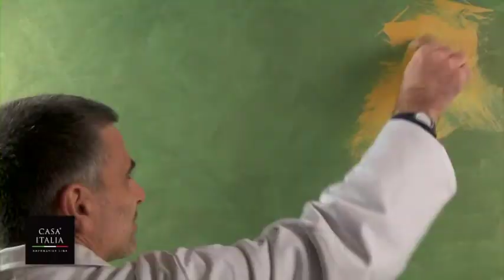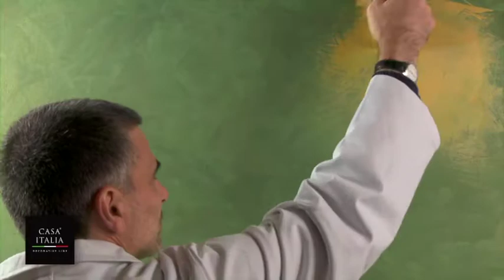VOPSEA DECORATIVĂ BIANCA | DecorColor - Cristi Predună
DecorColor | pasiune pentru culoare

Showroom: Calea București, 236A, Râmnicu Vâlcea

ORAR / SHOWROOM
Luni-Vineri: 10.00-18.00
Sâmbătă / Duminică: închis

Aici vei găsi întotdeauna informații utile despre:

- Cum să zugrăvești o cameră sau o casa.
- Ce produse să folosești pentru a obține rezultatele așteptate.
- Ce lavabile sau super lavabile să folosești.
- Cum să decorezi cu vopsele decorative.
- Tehnici de aplicare a vopselelor decorative.